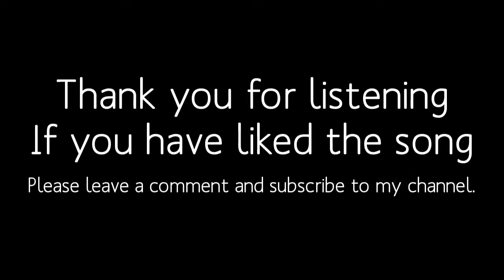Teri Aankh Ke Aansoo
Originally Sung by the Late Talat Mehmood
From the 1964 movie Jahan Ara